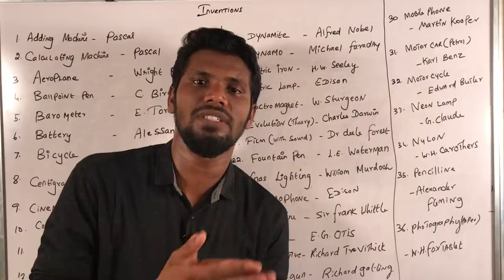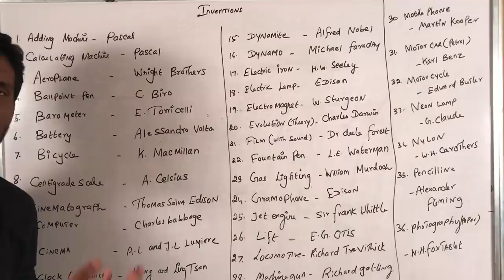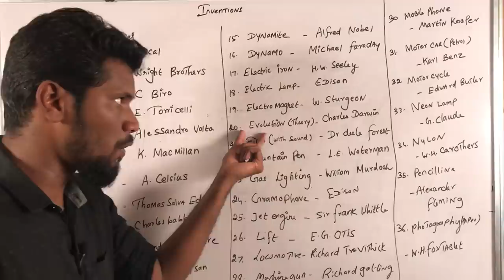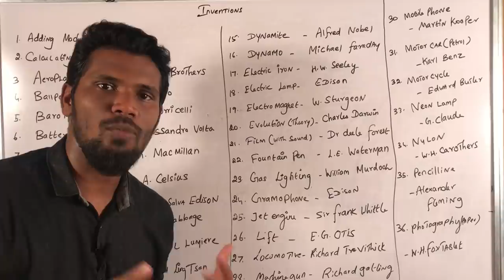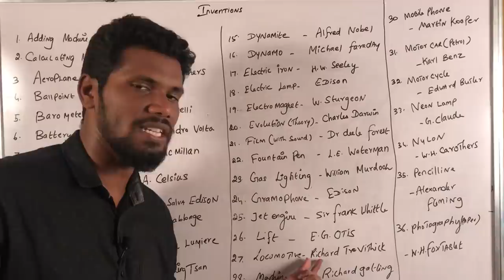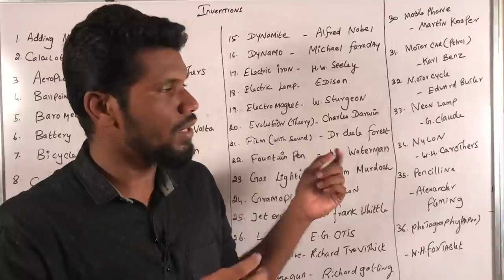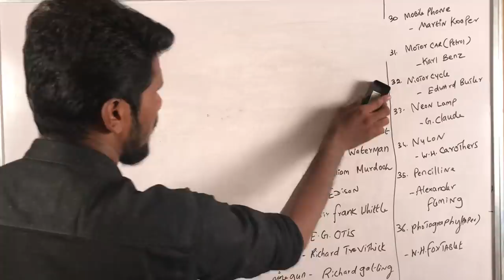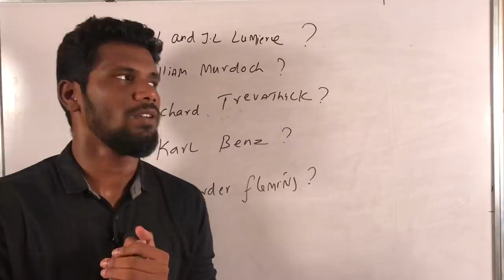Important Invention & Discoveries | RRB NTPC | General science | Mr.Jackson